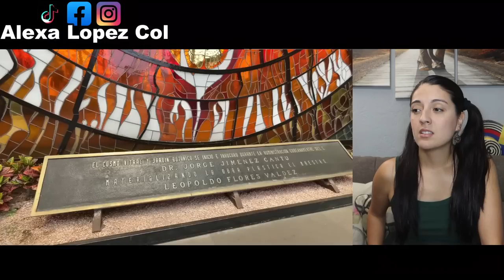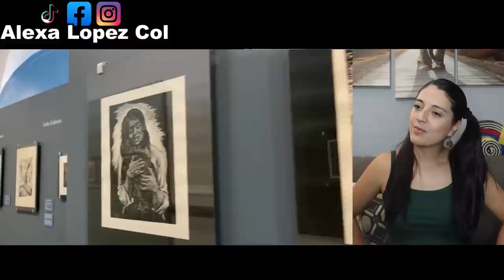TOLUCA, Recorriendo el CENTRO HISTORICO de la Capital del Estado de México! - COLOMBIANA REACCIONA!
Recorrído por Centro Histórico de Toluca, Estádo de México 🇲🇽